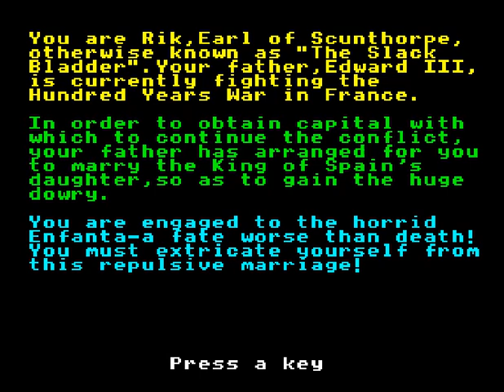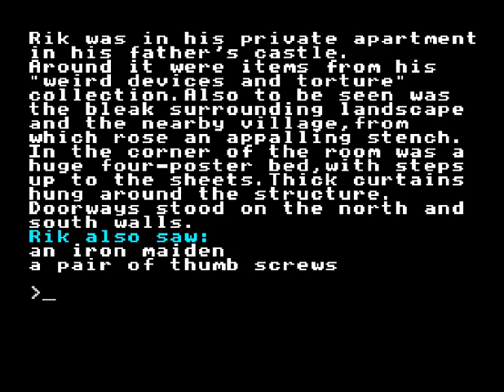Slack Bladder (ZX Spectrum)